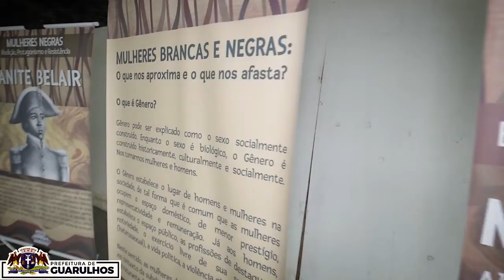Pela Cidade - Novembro Negro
O Novembro Negro começou e teremos várias atividades. Venha conhecer um pouco mais sobre a data e participe!